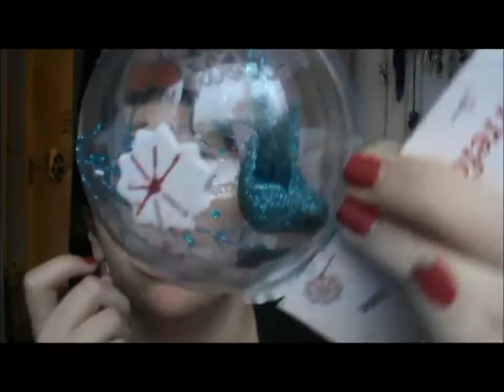Achats Décorations De Noel